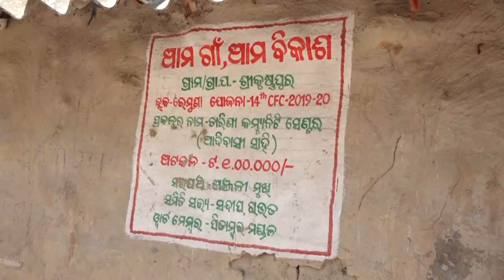Balasore: Basic Amenities deprived Villagers Suffer due to the negligence of the Odisha Govt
Odisha government's Yojana are like a dream for the villagers of Remuna Block in Balasore district. Villagers are deprived of basic amenities- no awas yojana, safe drinking water, without which people face many difficulties in their day-to-day lives.